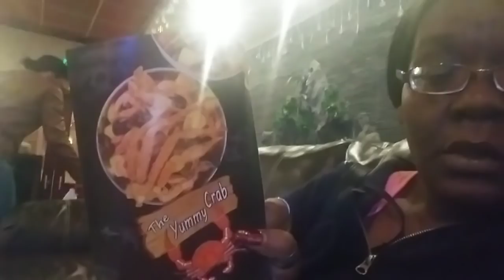CHIT CHAT & SEAFOOD BOIL MUKBANG+crawfish+shrimp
Yummy crab resturant. Seafood boil with crawfish, shrimp,potatoes and corn.

Love y'all baebay!!!